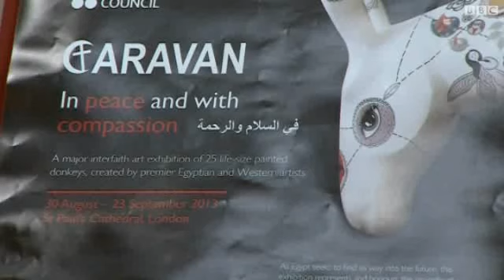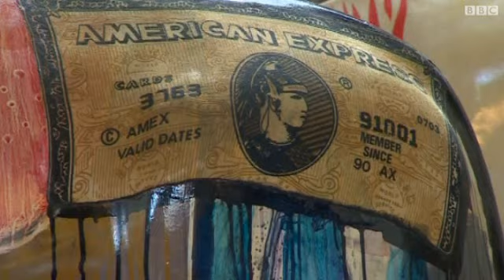"الحمير" كرمز ديني في معرض مصري بلندن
في كاتدرائية سان بول العريقة بلندن يقام معرض مصري للحمير بعنوان "في السلام والرحمة" حتى الخامس والعشرين من سبتمبر.